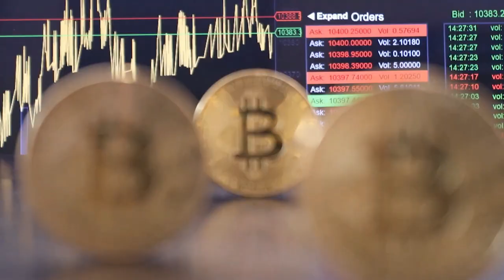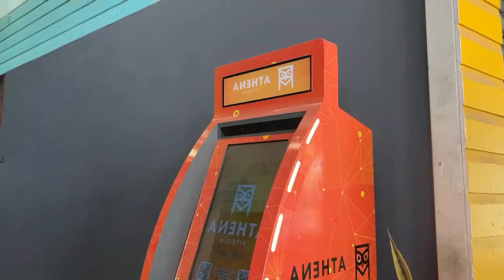La VERDADERA historia de NAYIB BUKELE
En este video te contare la historia de Nayib Bukele y como es que ha logrado conseguir su fama y popularidad